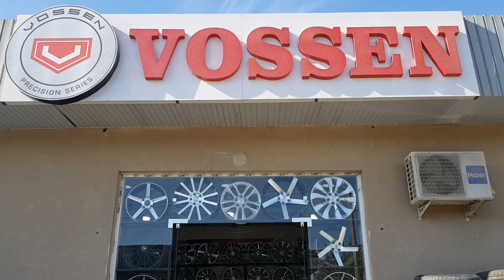САКА ДИСКА НАРХЛАРИ